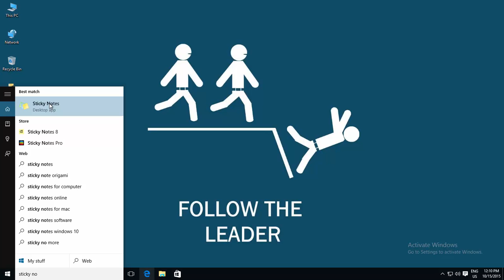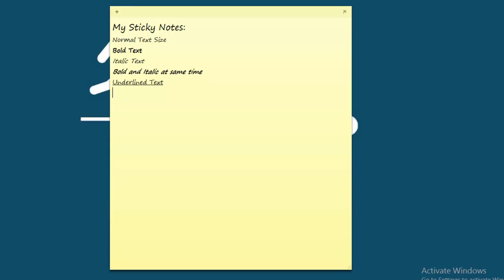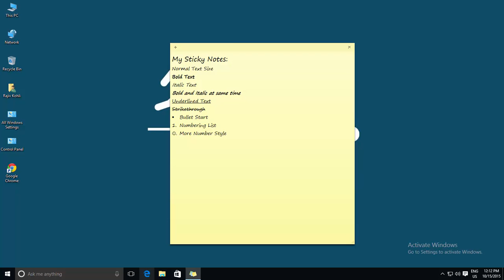How to Format Text in Sticky Notes in Windows 10 Tutorial | The Teacher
Sticky Notes were first introduced in Windows 7 and many of you may already be aware about how to change the background color of sticky note and how to make text bold and italic.

But this Windows Sticky Note tutorial video, we will show you some more interesting formatting options that you can apply to Sticky Notes to make them more attractive on your Windows Wall.